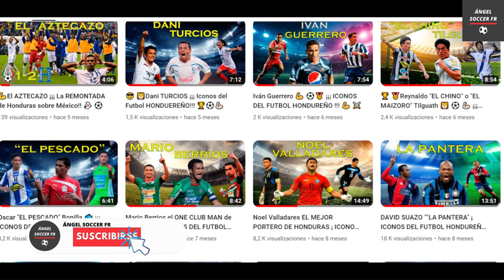Donis "EL PIMPOLLO" Escober ¡ Iconos del Futbol Hondureño! ⚽ ¡ IDOLO DEL OLIMPIA! 💪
Hola a todos bienvenidos a ANGEL SOCCER FR  un canal dedicado al puro deporte. En este video es un gran honor en rendirle homenaje aun insignia pura del Olimpia, como lo es Donis Escober.

Aficionados del futbol en general y especialmente para los leones espero les guste este video